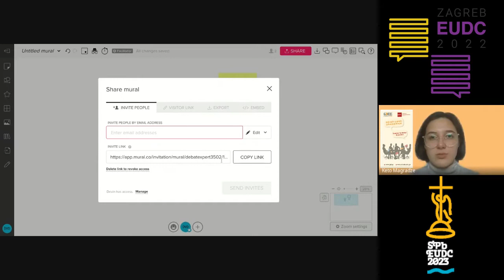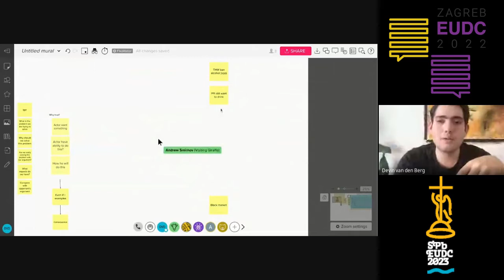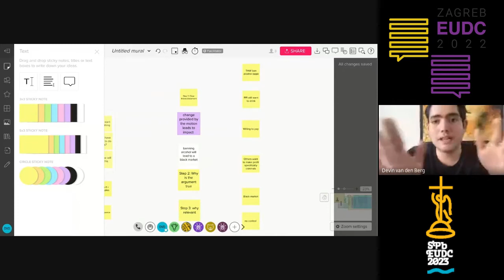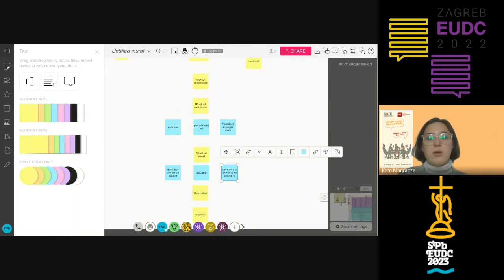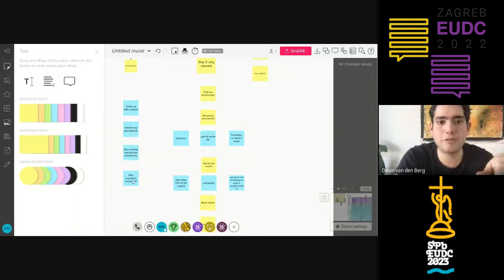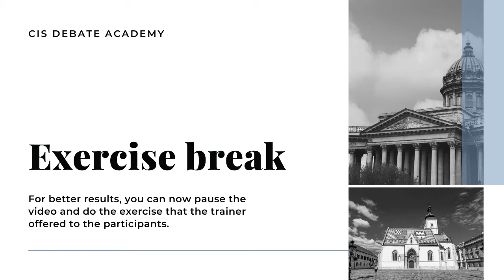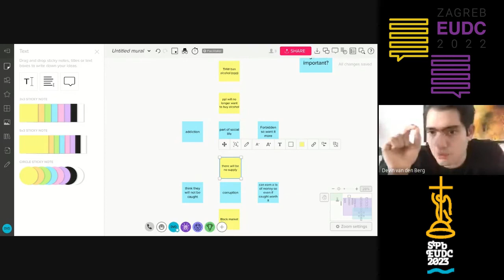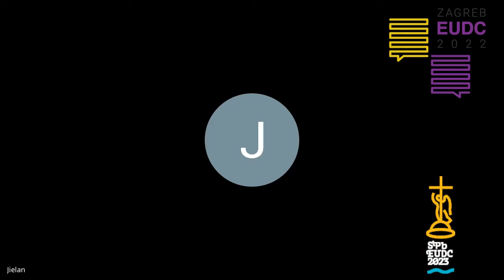Devin van den Berg: Analysis and Rebuttal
This workshop was given as part of the CIS Debate Academy, a collaboration between the Zagreb EUDC 2022 team and St Petersburg EUDC 2023 bid team.